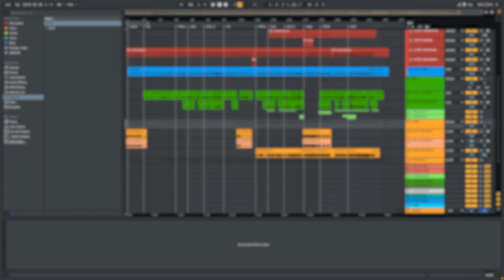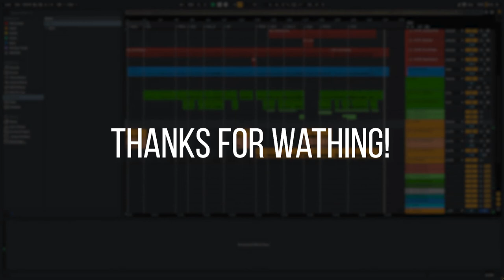David Tyo - Long Way Home (Mixing & Mastering by Biryukov Mikhail)